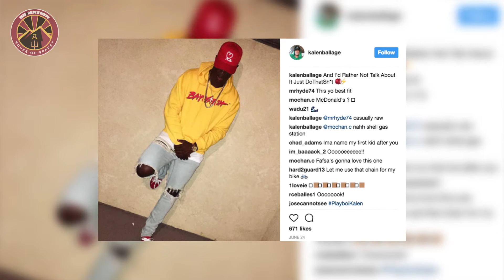Sit-Down Interview with ASU's Kalen Ballage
Troy Lynch also sat down with Arizona State star running back Kalen Ballage to see how he stays humble with all the hype, how the Sun Devils plan on preventing injury and if he is thinking about the NFL at all.